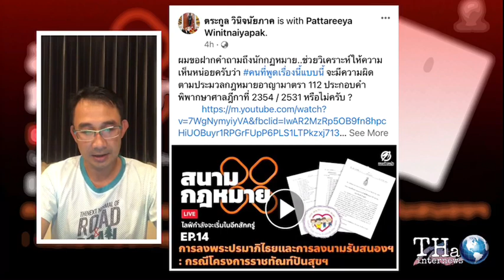อดีตอัยการสูงสุด ถาม แบบนี้ผิดมาตรา 112 หรือไม่? | Podcast | THA Internews